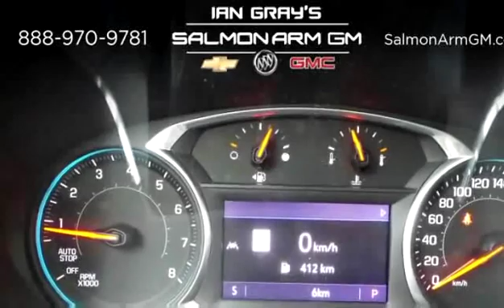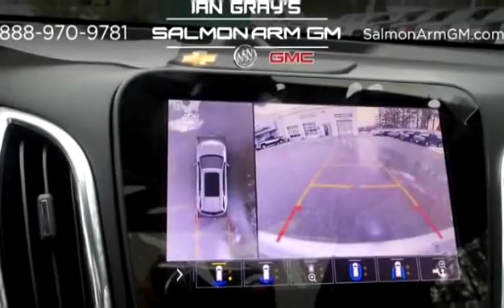New 2019 Chevrolet Equinox Premier for sale in Salmon Arm, BC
New 2019 Chevrolet Equinox Premier for sale from Salmon Arm GM in Salmon Arm, BC.